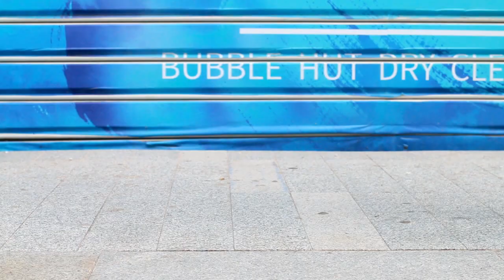Air Jordan 5 “Paris Saint-Germain” Early on feet